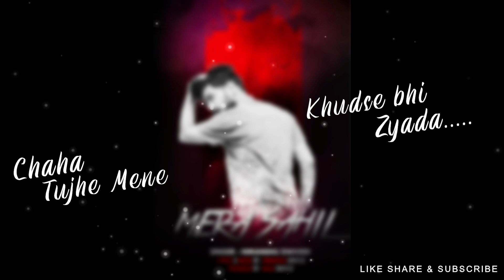Mera Sahil (Soft Rock)| New Heart touching song|Love song|Bollywood|Romantic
Singer: Himanshu Dwivedi